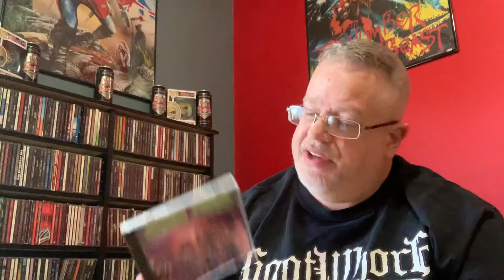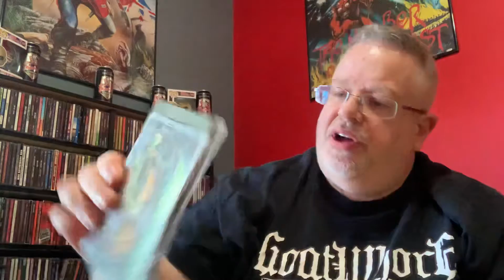Contest Entry: JC Rock and Metal Reviews 300 Subscriber Contest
Here is my entry for John’s contest: it features Overkill’s gargantuan 3 album run between 1987 and 1989. one if the finest 3 album runs in metal history.